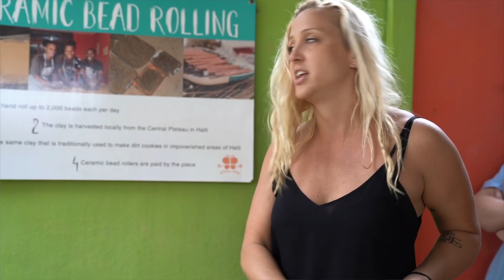Orphan Prevention in Haiti with Papillon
How a small business with a mission to fight the orphan epidemic grew into a multimillion dollar company and is changing the world through commerce!

So excited to hang out with Callie today and to share the story of Papillon, an amazing company based out of Haiti with a mission of Orphan prevention. They're creating jobs and helping to fight poverty and help family's stick together by creating some of the coolest artisan goods out there!